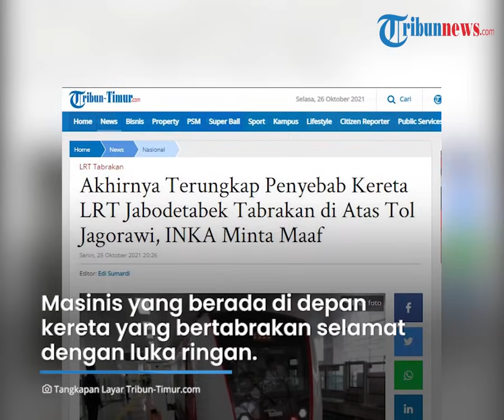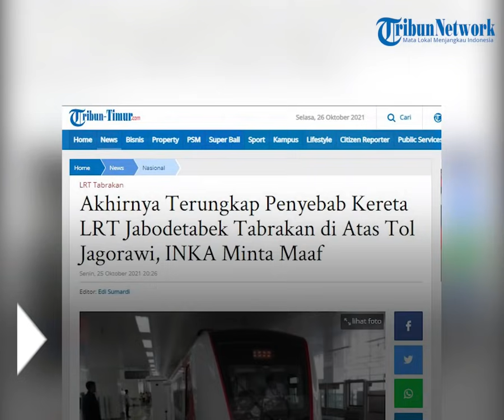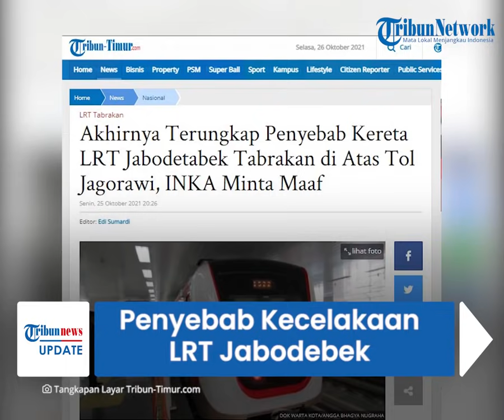Terungkap Penyebab Kecelakaan LRT Jabodebek di Cibubur, Direktur PT INKA Meminta Maaf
TRIBUN-VIDEO.COM - Light Rail Transit (LRT) Jabodebek di Cibubur Jakarta Timur mengalami kecelakaan pada Senin (25/10/2021).

Terungkap penyebab kecelakaan tersebut ternyata karena faktor human error lantaran masinis yang tidak mengurangi kecepatan.

Penyebab tabrakan saat uji coba LRT (Lintas Rel Terpadu atau Light Rail Transit) Jabodebek di atas ruas Tol Jagorawi Kilometer 12/600, Cibubur, Jakarta Timur akhirnya terungkap.